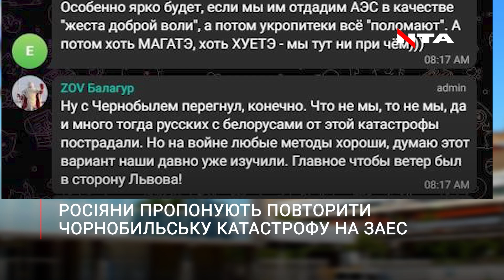"Можем повторить", - росіяни закликають повтори Чорнобильку аварію на Запорізькій АЕС